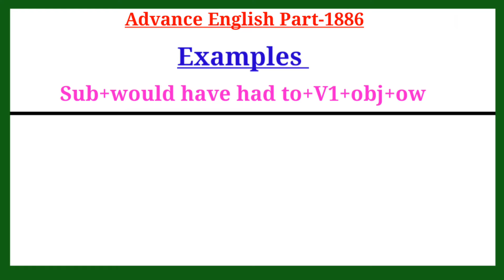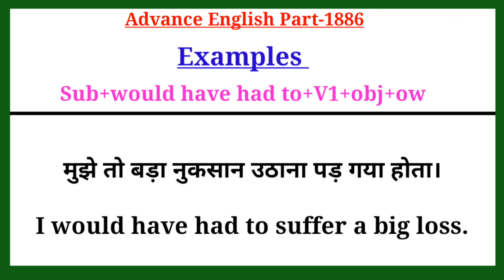Advance English Structure Part 1886 / Advance English Structure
Your Queries-:
advance english
advanced english
advanced structure
english structure
spoken english